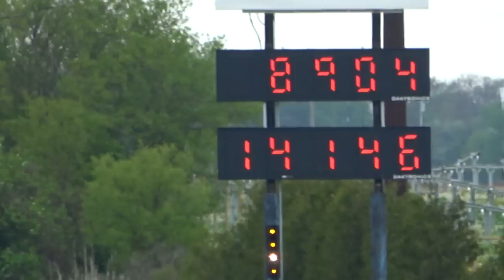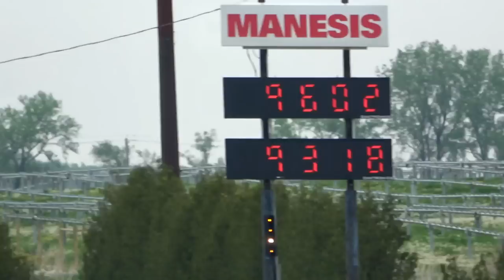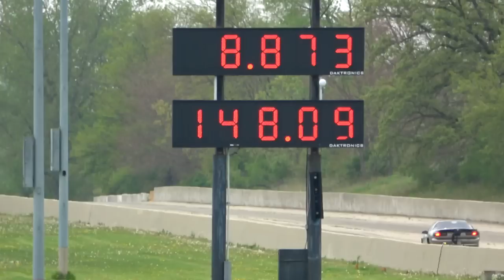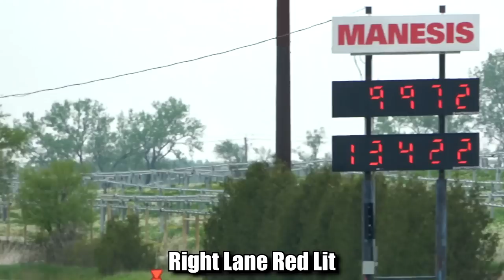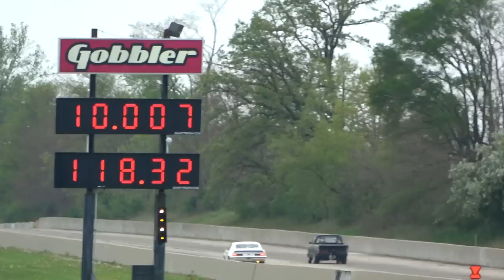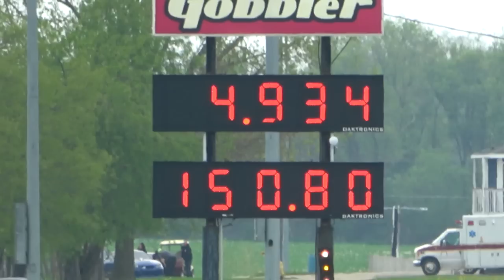Nitrous Street Car Brawls at Great Lakes Dragaway | Wild Muscle Cars Battle it Out!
Get ready for an adrenaline-pumping showdown as the nitrous-fueled street beasts take over Great Lakes Dragaway! Brace yourself for the most intense car brawls you've ever witnessed, featuring the wildest muscle cars on the planet.
In this high-octane spectacle, the pavement will tremble as these monstrous machines unleash their raw power, pushing their limits to dominate the quarter-mile Drag Strip. Feel the excitement as the engines roar and the tires screech, creating an electrifying atmosphere that will leave you breathless.

Witness a fierce clash of horsepower and precision driving skills as drivers compete head-to-head in thrilling drag races. From classic American muscle to modern-day beasts, these street cars have been souped up with nitrous oxide systems, transforming them into true speed demons.

Don't miss out on the heart-pounding action of Nitrous Street Car Brawls at Great Lakes Dragaway! Buckle up for an unforgettable ride!